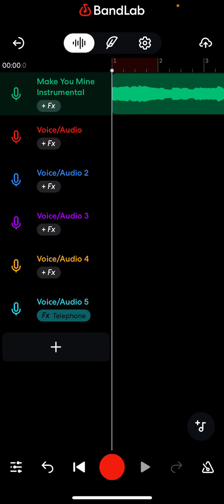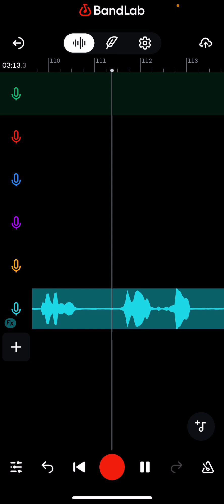Make You Mine - Paul Hardin II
this one took about an hour or so 🙌🏽

NO ACCIDENTAL PITCH CORRECTOR THIS TIME